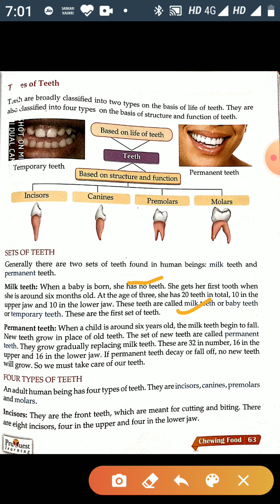Class 4th, science,L-6, pg no.-63